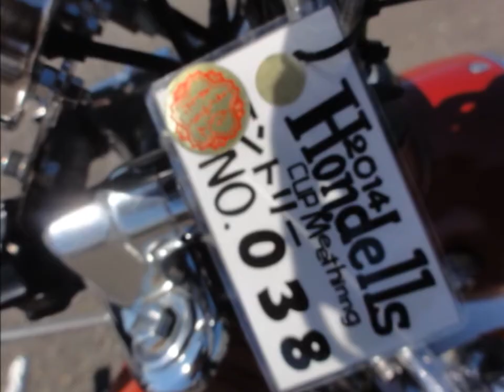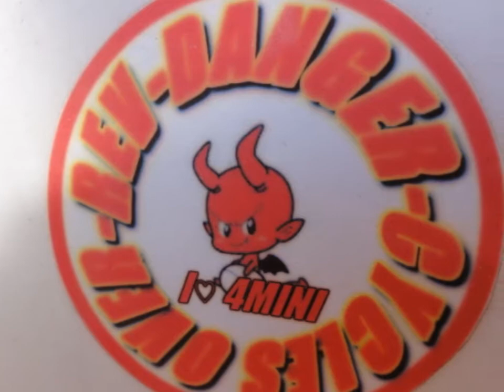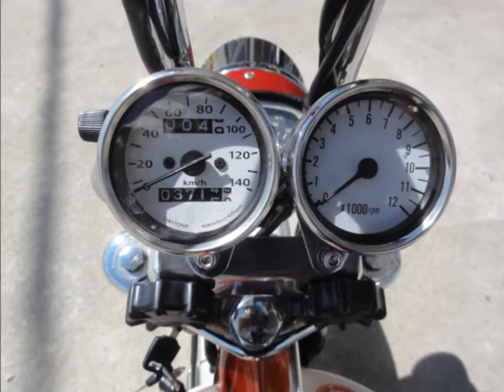Over Rev Danger Cycles （＾・０・＾恒）2014フラッシュバックｗ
ORDC（＾・３・＾恒）ｂの２０１４年SNAPSHOT？ｗ
去年は色々と楽しめましたよね・・・。
見ていると段々ツーリングでボロボロ（動画では新しく？なっていきますがｗ）になっていくと言う・・・ｗ
RISE福島の女の子はおまけですｗ

MUSIC
My First Story
Someday
歌詞
Sometimes I thinking about,
(僕は時々考えてしまう)
If I can go back to those good-days
(もし、あの時の楽しい日に戻れたならと。）
Whereas another day comes and I know it's too late
(次の日が来ると知っているのに、もう手遅れ)
儚く残った想い出と手放した多くの永遠が
今 僕に別れの意味を教えてくれた

I wanna see you again someday I wish
(僕は願う。いつかまた君に会いたいと。）
I wanna hear your voice again
(いつかまた君の声をききたいと。）
何一つ僕は 変えられなくて
いつになったって I can't

I know that there will be end
it's too hard I have to say good-bye
(僕は終わりがあることを知っている、さよならを言わなければならないことも、それはあまりにも辛い。）
you're now gone out of my hands
(君は今、僕の手から消え去ってしまう。)
No happy ending not for us
(僕達は少しも幸せではない)
絶え間なく降っている雨も何気なく撮った写真さえも
君の痛みを聴く度に蘇るようだった

I wanna touch you again someday I wish
(僕は願う。 いつかまた君に触れたいと。)
I wanna talk to you again
(いつかまた君と話したいと。)
今すぐに僕は 追い掛けたくて
何度やったって I can't

(何故君は行かなければならない？）
Why did I let you go?
(何故僕は、君を手放したんだ？）
Maybe we could have been
(たぶん、僕達はできたでしょう)
Now, Can you hear my voice?
(今、君は僕達の声を聞くことができる？）
Now, Can you feel my voice?
(今、君は僕達の声を感じることができる？）
I sing for you right now!!
(僕は今、君のために歌う!!）

The day you told me the meaning of gift you gave me
(ある日、君は僕にくれた贈り物の意味を話した。)
Wanted you to take me away from here
(僕は君にここから連れ去って欲しかった。)
I wanted to go from here to somewhere. to somewhere.
(僕はここからどこかに行きたかった。どこかへ。)

いつになったって

I will be where you are now with you
(僕は今、君と一緒にいる。)
I will be able to feel you
(君を感じることができる。)
空白の最後 終わりはなくて
いつか僕だって I will see you
(君に会える。)

for K

２０１５年のORDC中、大型部は国産旧車仲間も募集しています。
気になる人、仲間に加わりたい人がいれば、宜しくお願いします。